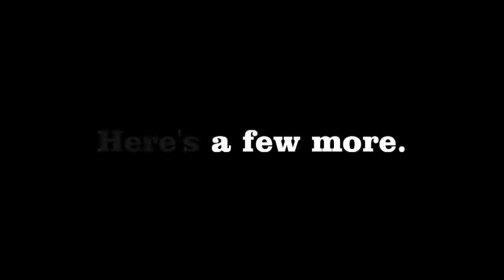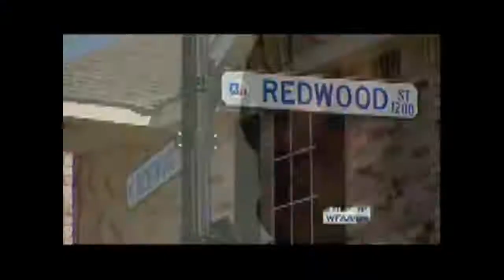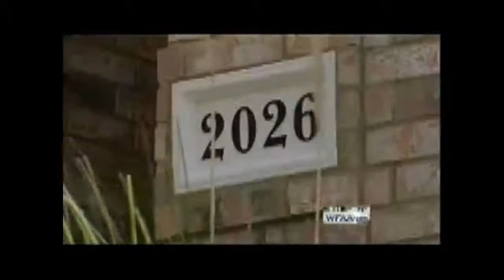When has an assault rifle been used in self defense, rebuttal to Bob Costas